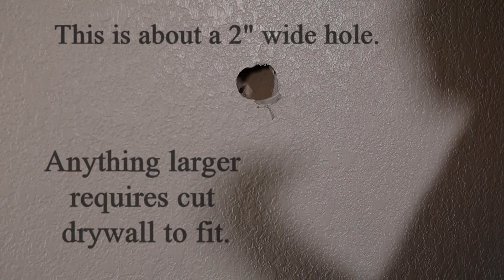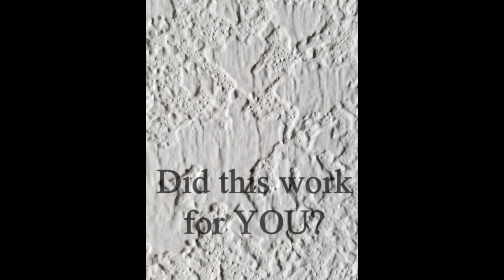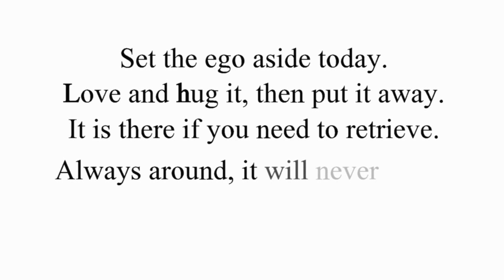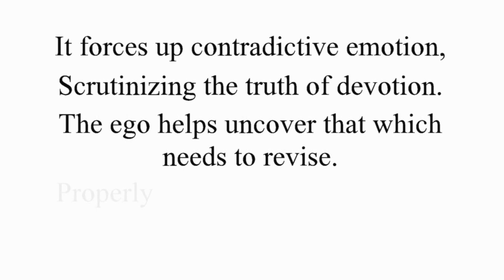#8 Peeves, Tips and Tricks - Building the Ego on the Backs of Others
Discusses unhealthy and healthy comparing.  The ego is beautiful in its proper place.  Tips and Tricks section shows how to repair easily and with no mess,  a hole in a textured wall.  Introducing the "Poetry Connection" book and sharing the poem: Gauging the Ego.  Plus a unique way to repair a hole in a textured wall with no mess!

Sherry Bainbridge PhD:  Author, Naturopath, Hypnotherapist, Intuitive, Reiki Master